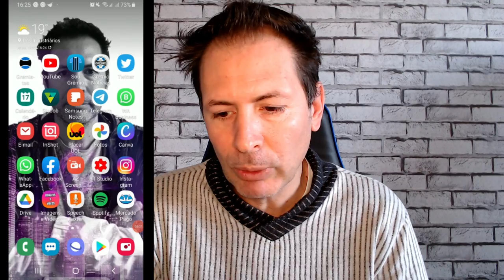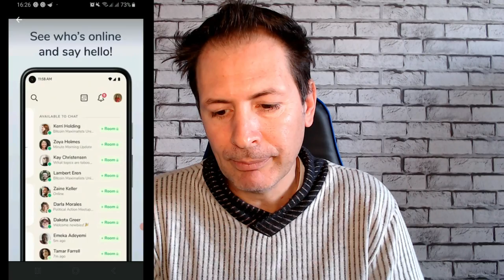CLUBHOUSE PARA ANDROID E COMO FUNCIONA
Na Play store procure pelo App Clubhouse

BAIXE ESTE EBOOK GRÁTIS E PARCIPE DA MINHA LISTA VIP